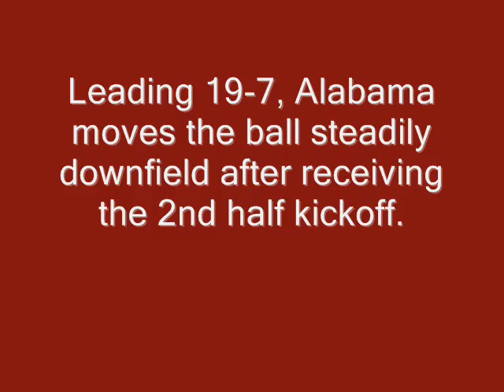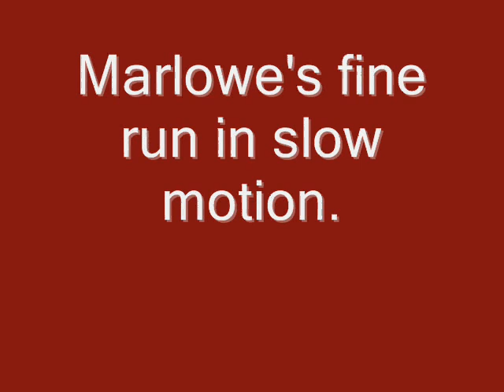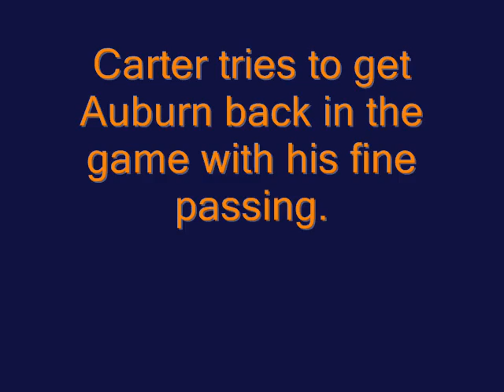1951 Alabama vs Auburn 3rd Quarter